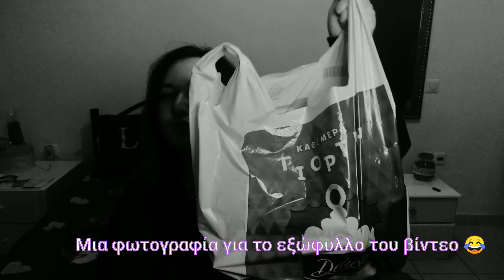SUPER MARKET HAUL | Athina's Beauty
Heyyyy ✨

Καλός ήρθες στο κανάλι μου
Αν θέλεις να βλέπεις περισσότερα βίντεο με εμένα μην ξεχάσεις να κάνεις μια εγγραφή και να πατήσεις το καμπανάκι για να σου έρχεται ειδοποίηση όταν θα ανέβει νέο βίντεο στο κανάλι μου!

| Μερικά πράγματα για εμένα |

• Πώς με λένε ;
Αθηνά ( όπως ονομάζεται και το κανάλι μου )

•Πόσο χρονών είσαι;
Είμαι 23

•Που μένεις ;
Ξάνθη

• Τι σπουδάζεις ;
Δεν σπουδάζω , έχω τελειώσει κομμωτική και πληροφορική

• Κάμερα : Nikon Coolpix P510 & Xiaomi Redmi Note 6 Pro ( my phone )

• Πρόγραμμα Επεξεργασίας : VLLO

⚬ Η επεξεργασία του βίντεο γίνεται από τον     εαυτό μου με όσα γνωρίζω και όσα εξακολουθώ να μαθαίνω .

| 𝔹𝕖𝕝𝕚𝕖𝕧𝕖 𝕒𝕟𝕕 𝕟𝕖𝕧𝕖𝕣 𝕤𝕒𝕪 𝕟𝕖𝕧𝕖𝕣 |
| 𝕃𝕠𝕧𝕖 𝕪𝕠𝕦𝕣𝕤𝕖𝕝𝕗 |

~ 𝔸𝕥𝕙𝕚𝕟𝕒'𝕤 𝔹𝕖𝕒𝕦𝕥𝕪 ~